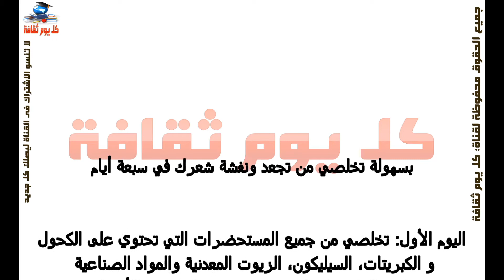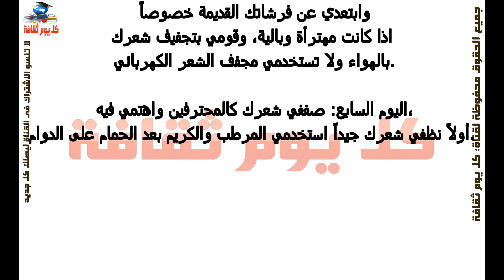بسهولة تخلصي من تجعد ونفشة شعرك في سبعة أيام التخلص من تجاعيد الشعر التالف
الشعر التالف
علاج الشعر التالف
وصفات لعلاج الشعر التالف
كيفية معالجة الشعر التالف